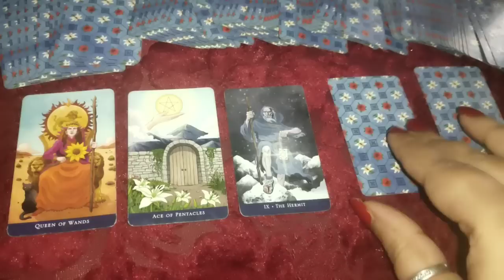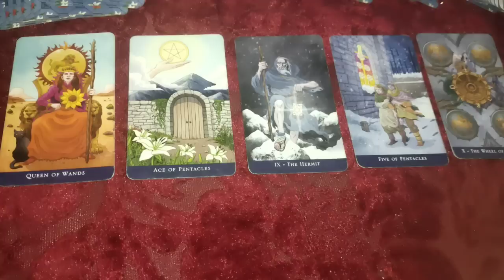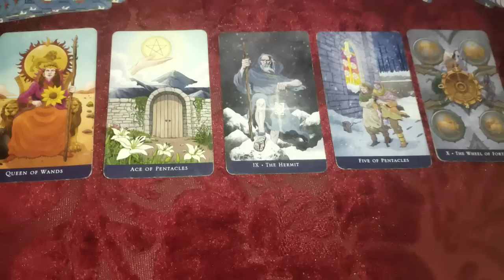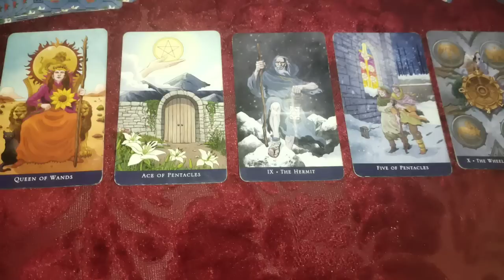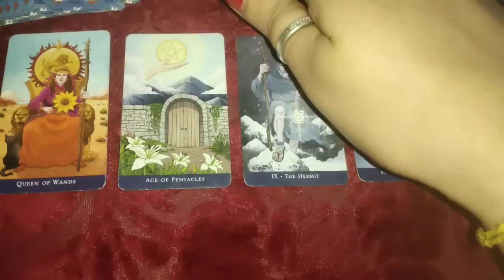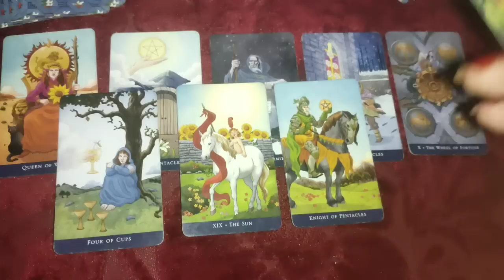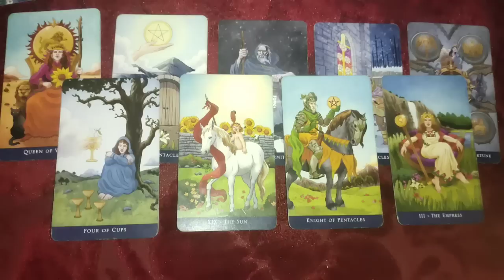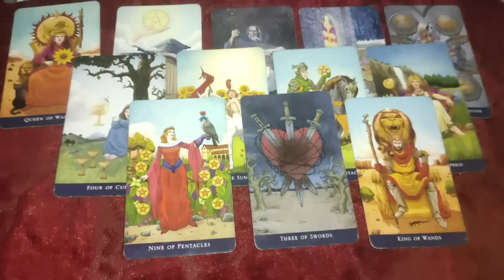their current feelings 😍 next move 🌹 messages 🌠guidance ❤️ for you 🔮 Timeless reading 🙏